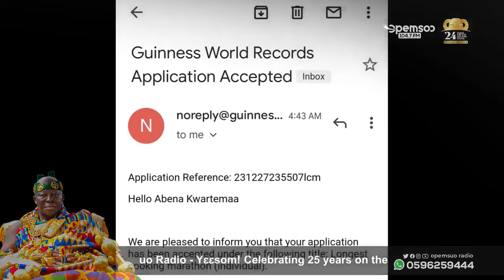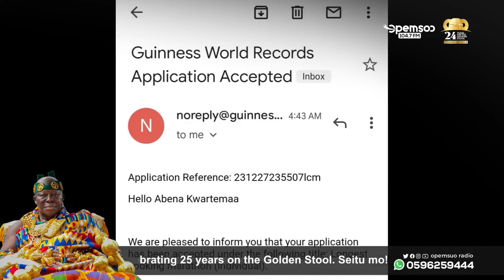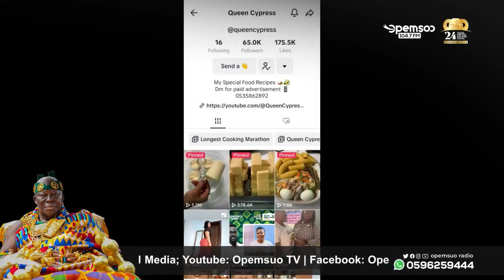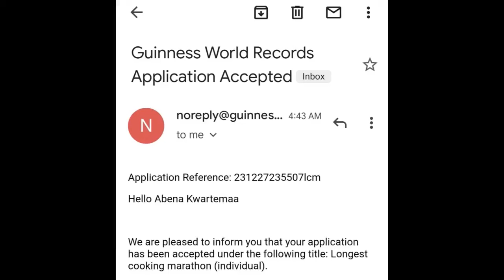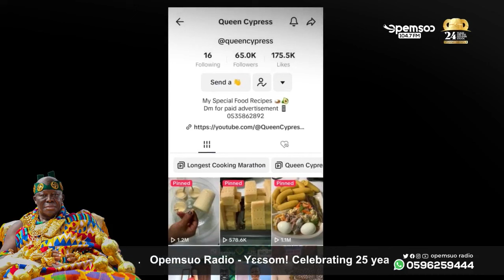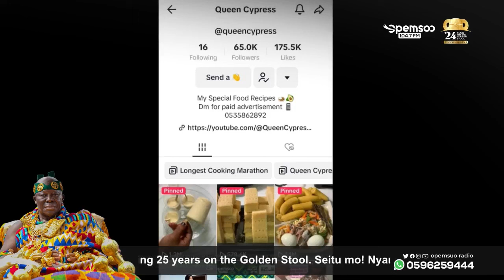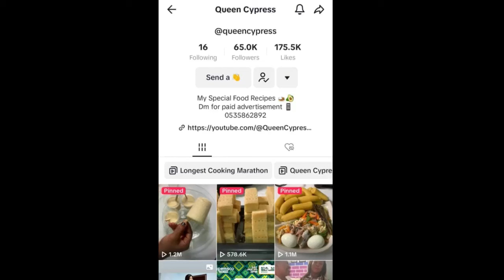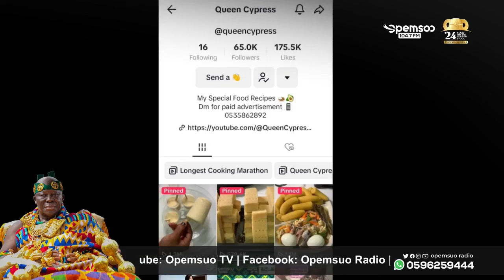Kumasi-based chef set to officially attempt the longest Cook-a-thon starting February 16, 2024